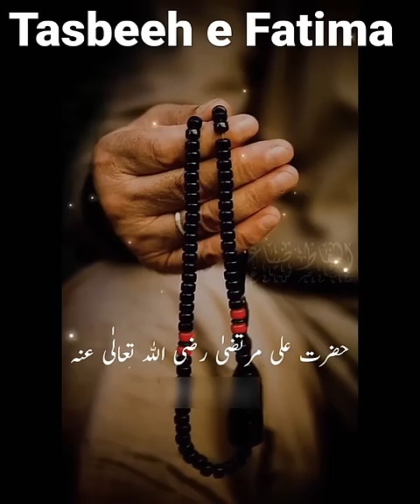Recite Tasbeeh e Fatima on daily basis